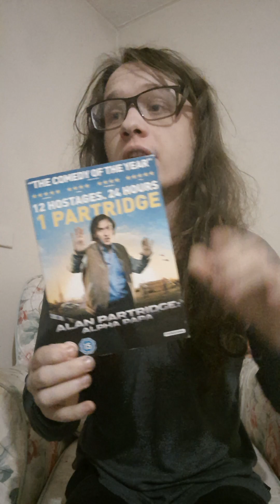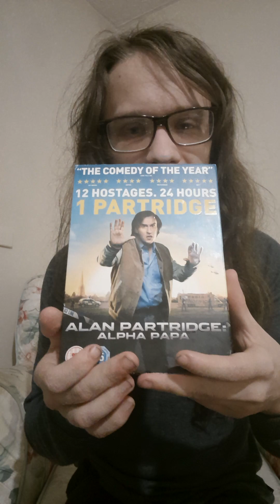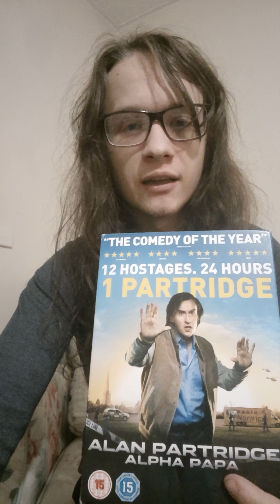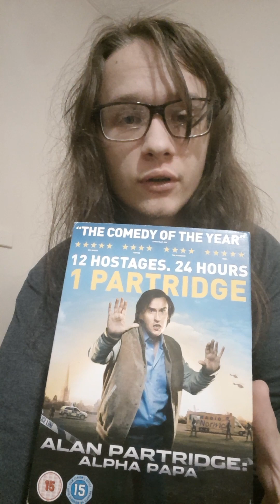alan partridge alpha papa classic British charector in a deadly situation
enjoyed